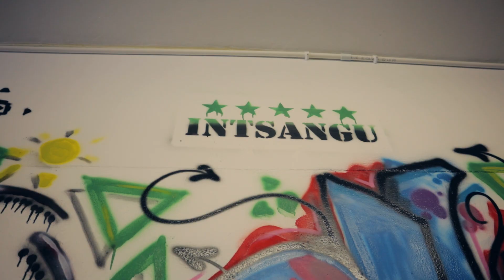Stan Owen - Soul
Track : Soul
Artist : Stan Owen
Producer : MLLA
Album : Lost In Thought
Visuals : iLLRow
Supporting vocals : Gio Jungle